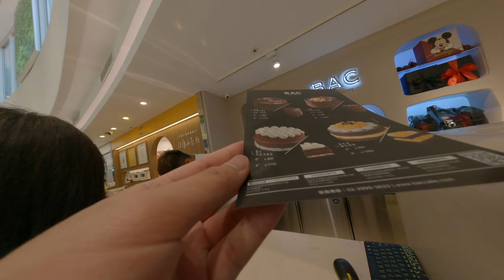台灣百貨公司推出的金色三麥巧克力蛋糕，濃情滋味一次滿足，台北人熱情推崇的好吃蛋糕品牌！